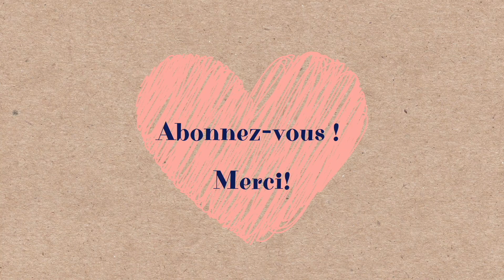【聞き流し フランス語】s'asseoir 直説法単純未来 代名動詞の活用 発音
【直説法単純未来】

活用は２通り

▶︎ s'asseoir 座る
🇬🇧 be sit

◆単純未来の作り方
【語幹】
s'asseoir は、assiér（語幹）あるいは assoir（語幹）

【語尾】
avoirの現在形とおなじ（nousとvousはav-を取る）
je -ai
tu -as
il -a
nous -ons
vous - ez
ils -ont